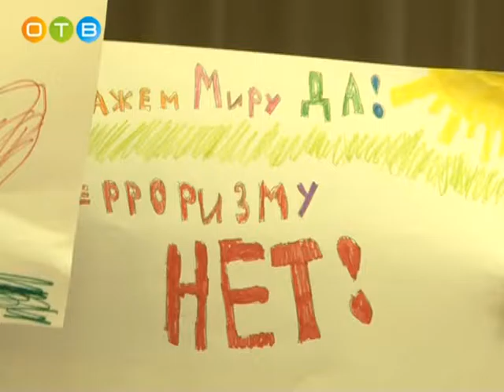Одинцовским школьникам рассказали, что такое терроризм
Компания «Scania» - крупнейший производитель грузовиков, автобусов и промышленных двигателей. С Россией и, в частности, с Одинцовским районом, её связывает многолетнее тесное сотрудничество. Запуск в Голицыно новой современной сервисной станции по техническому обслуживанию – это важный шаг на пути развития компании.